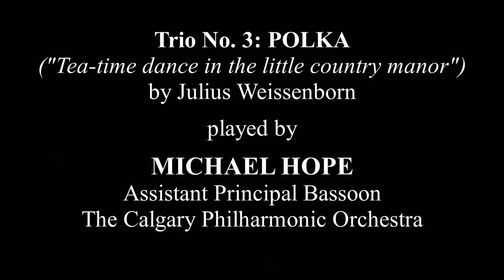WEISSENBORN BASSOON TRIO 3 with MICHAEL HOPE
TEA-TIME DANCE IN THE COUNTRY MANOR
 (Poco andante con eleganza)
Friends,
As we watch and play Weissenborn’s bassoon trios, we now arrive at Trio No. 3.  I think we are all discovering that these are interesting and fun works that reveal a composer with a refined sense of humor. The Polka (Trio No. 3) is a great example of this.  It’s an elegant but very funny little piece which is a pure delight.  Please enjoy.

Michael Hope is the Assistant Principal Bassoonist of The Calgary Philharmonic Orchestra.  He plays on a 5000 series Heckel bassoon, renewed and refinished by the great Frank Marcus.

Michael has recorded all of Weisssenborn's marvelous Trios on Youtube.  To watch any (or all!) of the 6 trios in their entirety, just click here!